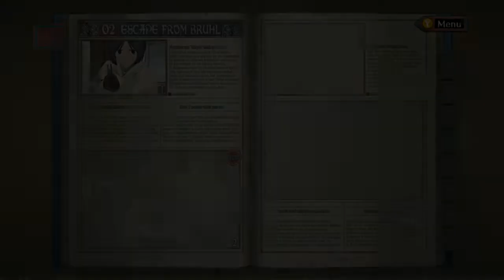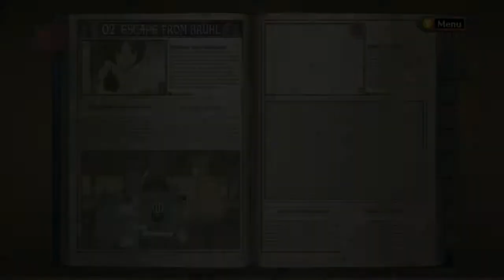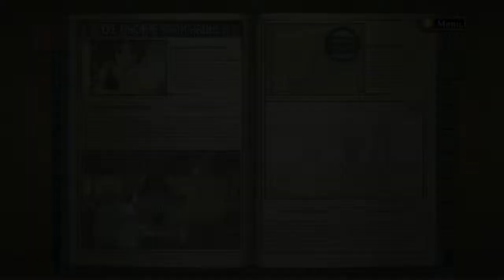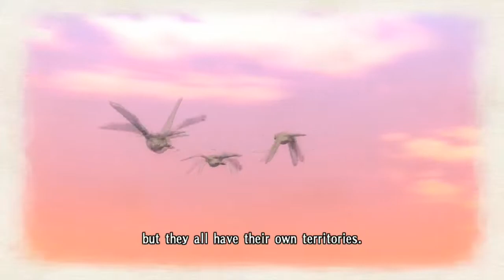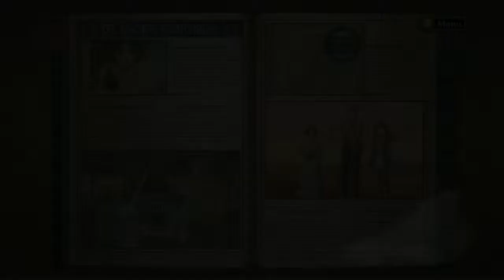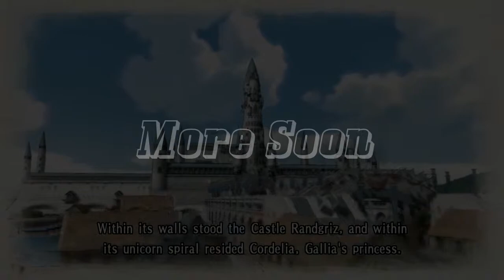Valkyria Chronicles: Escape from Bruhl (Ep. Two)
We get into a real fight and lose are home, but from out of fire new life will grow.

Welcome to Valkyria Chronicles, based on an Anime and an Old Video game that was pretty darn good.

--Join me as we defend our home of Bruhl from an invading country, while protecting the ones we love. This game has beautiful sketch-like scenes and a touching storyline.

--A Like or Comment is always appreciated and lets me know that I should continue this series and I thank you for that.

-Thanks for joining me and your feedback. And.. Naturally
I will see all of you in the next video, Bye bye for now!